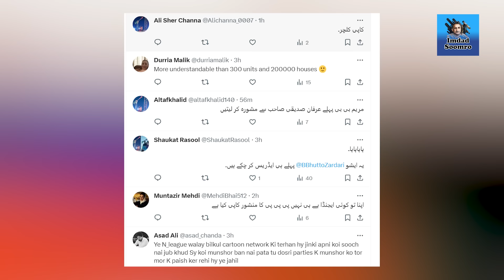Nawaz Sharif gave Surprise in Hafizabad Jalsa l Aseefa Bhutto's Lahore visit l Azam Khan's statement